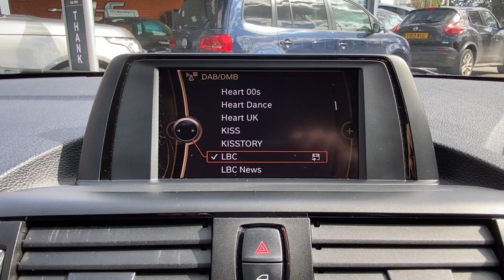BMW 116i Walkaround @ FLC